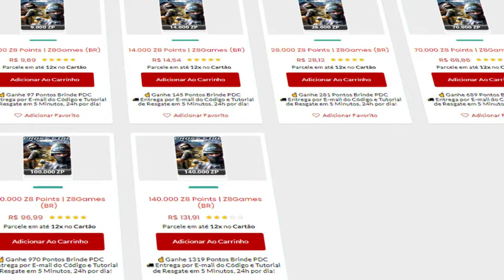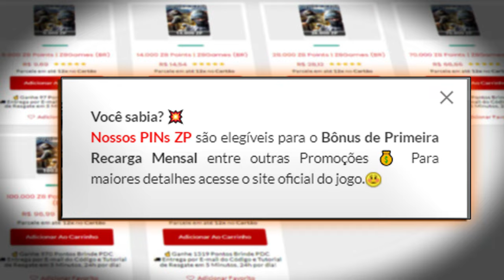QUEBREI TUDO com o NOVO KIT-VIP🥵 *22KILLS*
💸PORTAL DOS CRÉDITOS - CUPOM: PAOZIN

Mira Estática: 0;4;1;1;255;0;255;4;255;0;0;1;41;0
Mira Ponto: 2;0;0;0;0;2;255;5;255;255;255;1;255;0
Mira QBZ: 0;15;13;10;0;1;255;1;255;214;22;2;183;1